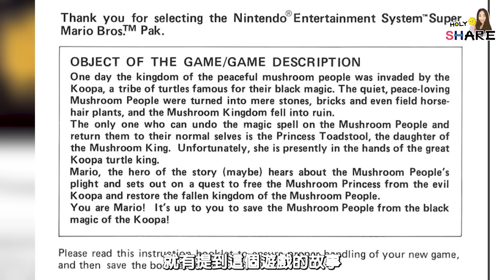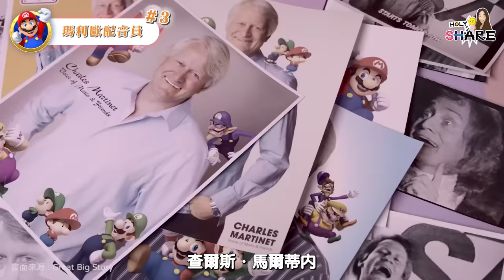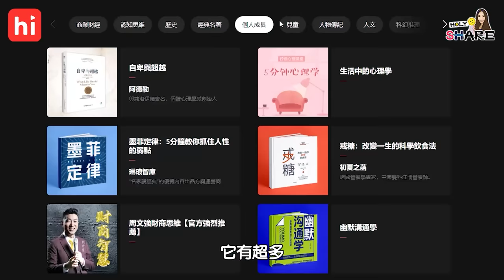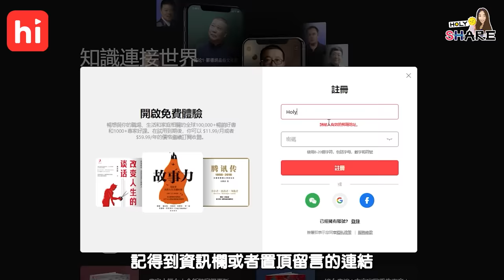瑪利歐戴假髮？磚塊是人類！15個沒人知道的瑪利歐小秘密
📌Himalaya 免費會員體驗14天
🎧來Himalaya沉浸式感受熱播大劇《甄嬛傳》《三體》等頂級配音體驗

🎥 耀西到底是什麼動物！恐龍？蜥蜴？還是. ？
🎥 馬力歐的全名嚇壞粉絲
🎥 《超級瑪利歐兄弟》出過真人版跟色色版？

前陣子改編自日本任天堂遊戲公司知名電玩的《超級瑪利歐兄弟電影版》
目前全球票房已累積6.77億美元！
成為影史票房最高的電玩改編電影
真的是超猛欸
今天就來看看這個厲害角色的秘密吧

0:00 開頭
1:08 有生命的磚塊
1:40 到底用什麼撞磚塊?
2:01 瑪利歐的配音員
3:04 喜馬拉雅
5:11 歪掉的真人電影
5:45 瑪利歐色色片
6:41 出道作品
7:22 瑪利歐曾是反派
7:51 瑪利歐名字由來
8:38 瑪利歐的全名
9:53 瑪利歐日
10:48 路易吉的名字
11:49 遊戲中重複的元素
12:55 瑪利歐戴假髮?
13:55 耀西不是恐龍
14:43 蘑菇的秘密
15:30 結束啦~